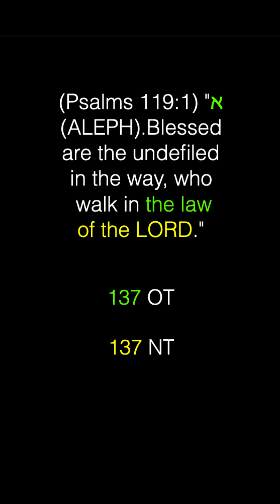Is there a theory that predicts the fine-structure constant? science #137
This video is a preview of my upcoming video titled "I AM ALLPHA - The fine-structure constant."

Below is a link to the @ArvinAsh video on the fine-structure constant :

The MYSTERIOUS NUMBER that Shaped our Universe! Fine Structure Constant-